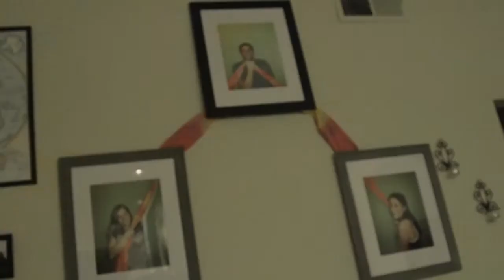Our Calling to Cambodia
Our passion is to bring the Kingdom of God to Cambodia.
 RoachTunes is the connection to people who choose to be apart of what God is doing in Cambodia through us.  Be informed, pray, and support as God leads.  We are so happy to be serving Jesus with you, in Cambodia!